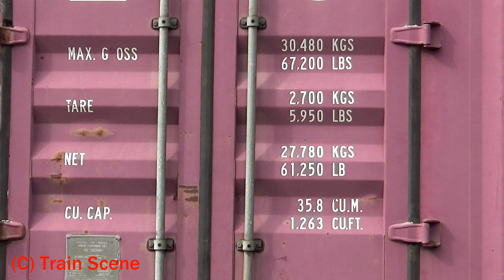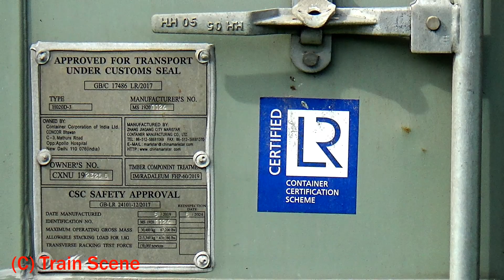First Indian Container Rake Standing First Impression & Review is Carry Paddy Seed (ধানের বীজ)